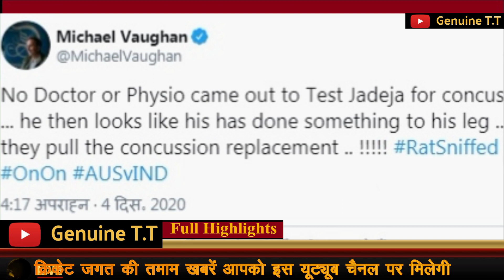Ind Vs Aus 1st T20 Concussion Controversy लगा धोखेबाजी का आरोप, Yuzvendra Chahal And Ravindra Jadeja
Ind Vs Aus 1st T20 Concussion Controversy लगा धोखेबाजी का आरोप, Yujvendra Chahal And Ravindra Jadeja Big Controversy In India Vs Australia 1st T20 Match Full Highlights indvsaust20 @indvsaus2020

1st T20I December 4, 2020 Manuka Oval, Canberra (Night) 12.30 pm IST 1.40 pm IST
2nd T20I December 6, 2020 Sydney Cricket Ground (Night) 12.30 pm IST 1.40 pm IST
3rd T20I December 8, 2020 Sydney Cricket Ground (Night) 12.30 pm IST 1.40 pm IST

India T20Is Full Squad:
Virat Kohli (capt), Shikhar Dhawan, Mayank Agarwal, KL Rahul (vice-capt, wk), Shreyas Iyer, Manish Pandey, Hardik Pandya, Sanju Samson (wk), Ravindra Jadeja, Washington Sundar,
Yuzvendra Chahal, Jasprit Bumrah, Mohammed Shami, Navdeep Saini, Deepak Chahar, T Natarajan

Australia T20 Squad: Aaron Finch (Captain), Sean Abbott, Ashton Agar, Alex Carey, Pat Cummins, Cameron Green, Josh Hazlewood, Moises Henriques, Marnus Labuschagne, Glenn Maxwell,
Daniel Sams, Kane Richardson, Steve Smith, Mitchell Starc, Marcus Stoinis, Matthew Wade (wicketkeeper), David Warner, Adam Zampa.